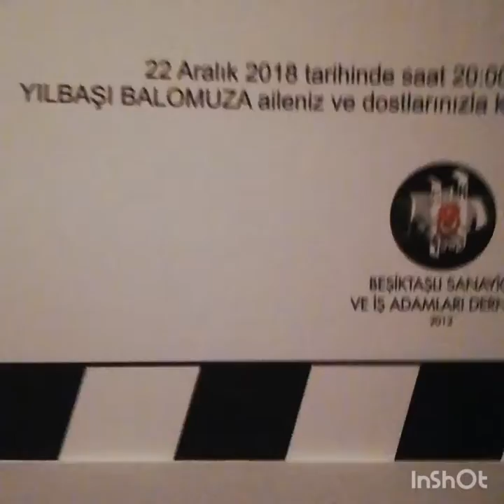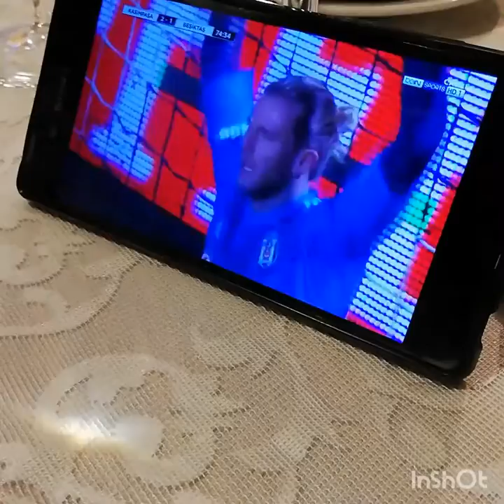Vlog 4, Beşiktaş balosu,Cem Özer, Kibariye